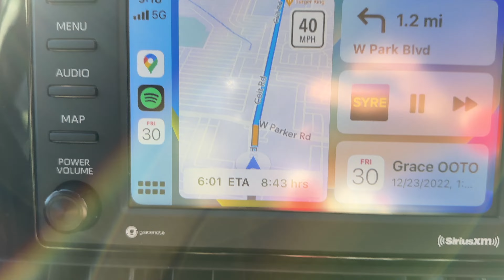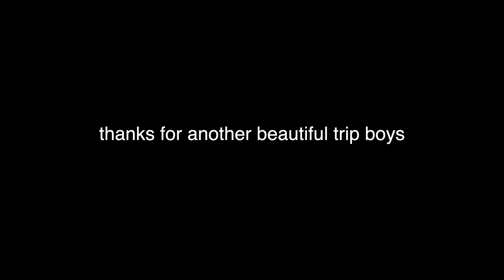big bend rager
yes we went to UT PERMIAN BASIN